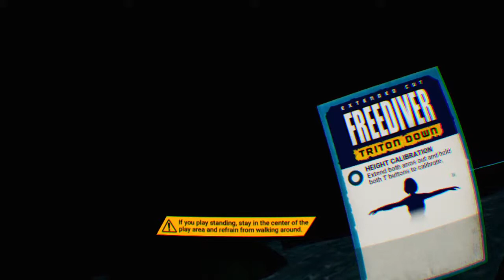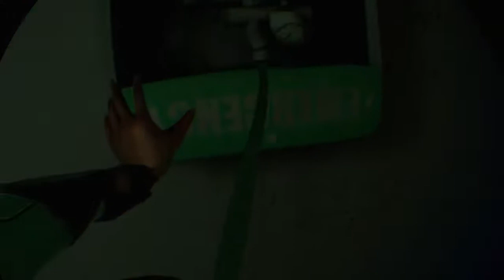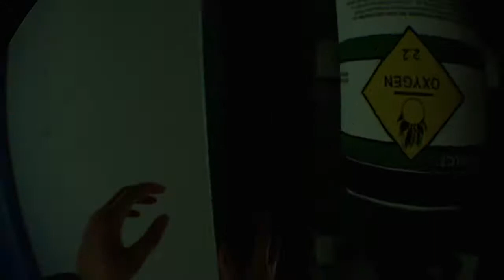Free diver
Help